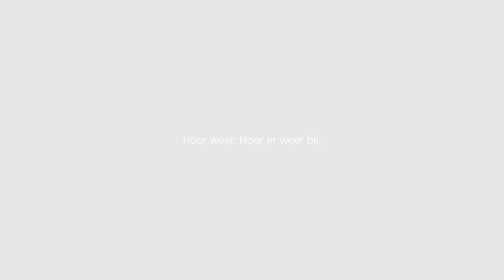Hear the Future on World Hearing Day 2018 - Dutch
We know how important it is to be connected to the world around you.